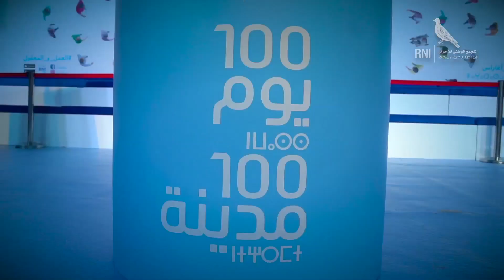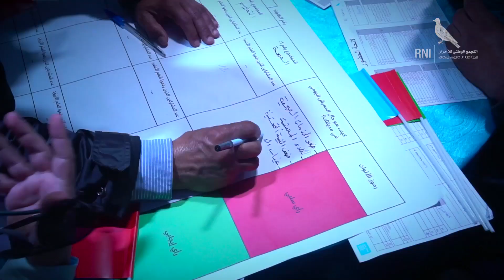100يوم 100مدينة : أقوى لحظات محطة وزان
عرفت مدينة وزان نسخة من برنامج "100 مدينة، 100 يوم"،حيث ناقشت ساكنة المنطقة مع ممثلي حزب التجمع  الوطني للأحرار  المشاكل التي تعاني منها المدينة و سبل تجاوزها .
البرنامج سيمتد إلى غاية شهر يونيو وسيجوب عددا من المدن الصغرى والمتوسطة بهدف إعطاء الكلمة لساكنة هذه المدن لتشخيص الوضع واقتراح الحلول قصد تجاوز السلبيات التي تعيق تطور هذه المدن